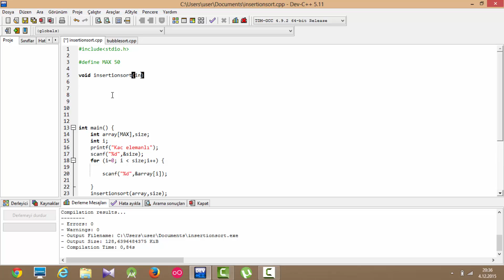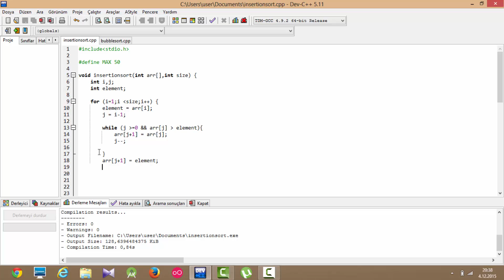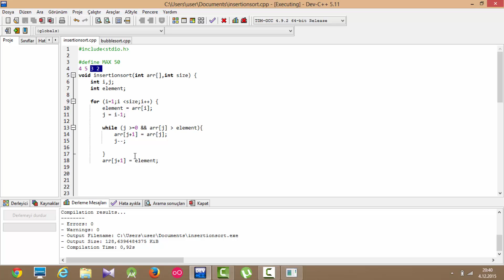C Programlama Dersleri 40 - Insertion Sort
Bu derste bir sıralama algoritması  olan Insertion Sortun  kodunu yazmaya çalıştık.
Hazırlayan : Mustafa Murat Coşkun